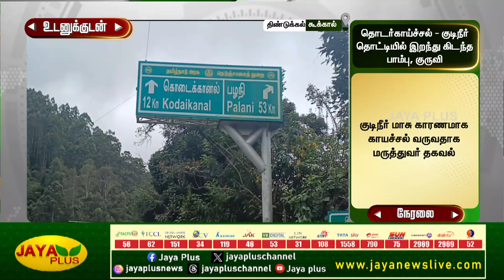கொடைக்கானல் கூக்கால் ஊராட்சியில் தொடர் காய்ச்சலால் மக்கள் அவதி | Kodaikanal | Fever | Jaya Plus